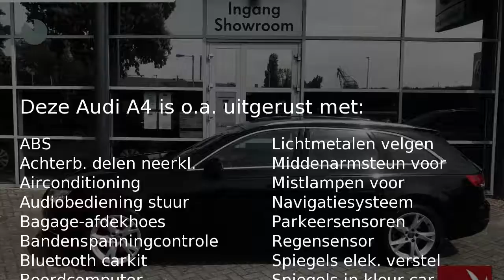Audi A4 Sport Pro Line 1.4 110 kW / 150 pk FSI Avant 6 versn. Hand